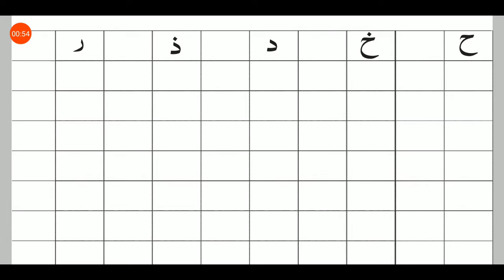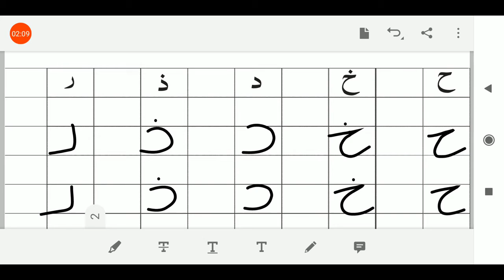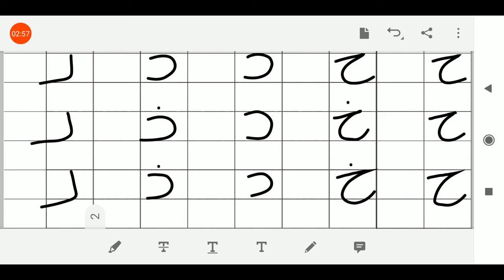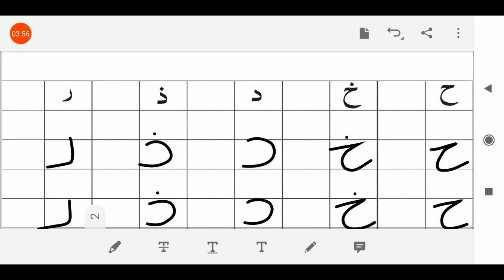13/07/2020, સીનિયર કે.જી. અરબી